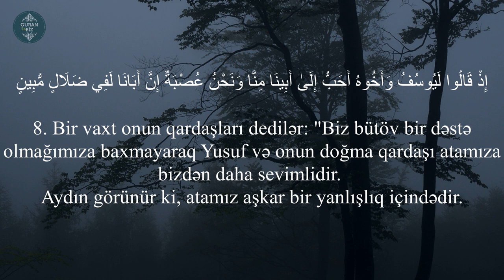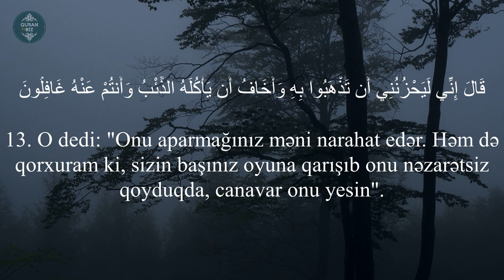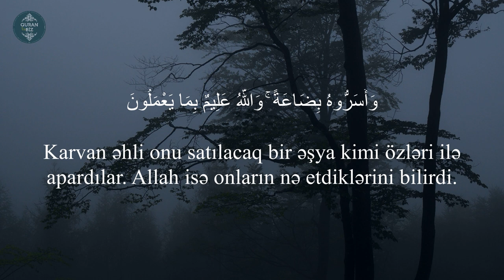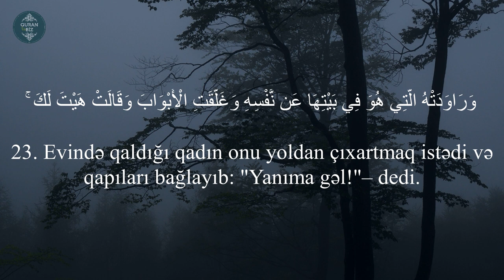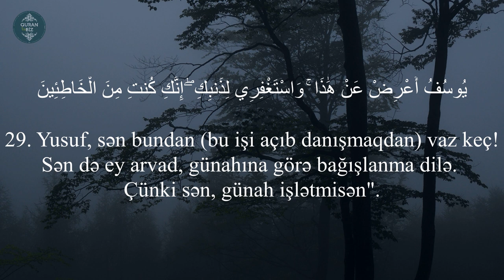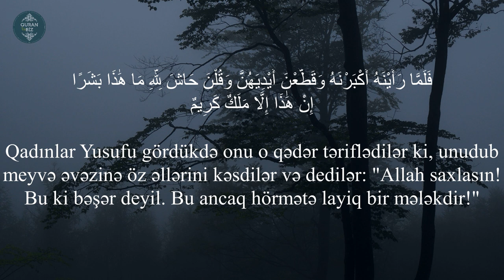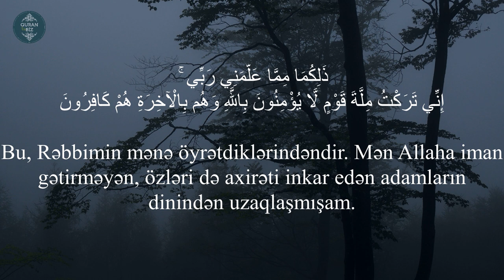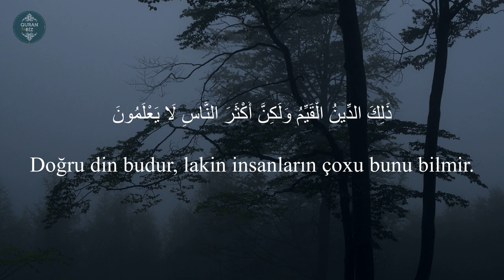Gözəl ibrətlərlə dolu Yusufun qissəsi.Yusuf surəsi - Muadh Al Eid | سورة يوسف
12. Yusuf surəsi | 7 - 40 | سورة يوسف
"Yusuf" surəsi, 111 ayə,

00:00 Yusuf surəsi

Yusufsurəsi Quran# MuadhAlEid

Məşhur qarilər:
İdris Abkar.
Saad Al Ghamdi
Mişari ar-Raşid
Feysal ar-Ruşud
Muhammad Al-Luhaidan
Abdul Həlim
İslam Subhi

 1. Fatihə surəsi 2. əl-Bəqərə surəsi 3. Ali-İmran surəsi 4. ən-Nisa surəsi
5. əl-Maidə surəsi 6. əl-Ənam surəsi 7. əl-Əraf surəsi 8. əl-Ənfal surəsi
9. ət-Tovbə surəsi 10. Yunus surəsi 11. Hud surəsi 12. Yusuf surəsi
13. ər-Rad surəsi 14. İbrahim surəsi 15. əl-Hicr surəsi 16. ən-Nəhl surəsi
17. əl-İsra surəsi 18. əl-Kəhf surəsi 19. Məryəm surəsi 20. Ta ha surəsi
21. əl-Ənbiya surəsi 22. əl-Həcc surəsi 23. əl-Muminun surəsi
24. ən-Nur surəsi 25. əl-Furqan surəsi 26. əş-Şuəra surəsi
27. ən-Nəml surəsi 28. əl-Qasas surəsi 29. əl-Ənkəbut surəsi
30. ər-Rum surəsi 31. Loğman surəsi 32. əs-Səcdə surəsi
33. əl-Əhzab surəsi 34. Səba surəsi
35. Fatir surəsi 36. Ya sin surəsi 37. əs-Saffat surəsi
38. Sad surəsi 39. əz-Zumər surəsi 40. Ğafir surəsi
41. Fussilət surəsi 42. əş-Şura surəsi 43. əz-Zuxruf surəsi
44. əd-Duxan surəsi 45. əl-Casiyə surəsi 46. əl-Əhqaf surəsi
47. Muhəmməd surəsi 48. əl-Fəth surəsi
49. əl-Hucurat surəsi 50. Qaf surəsi 51. əz-Zəriyət surəsi
52. ət-Tur surəsi 53. ən-Nəcm surəsi 54. əl-Qamər surəsi
55. ər-Rahmən surəsi 56. əl-Vaqiə surəsi 57. əl-Hədid surəsi
58. əl-Mucadilə surəsi 59. əl-Həşr surəsi 60. əl-Mumtəhənə surəsi
61. əs-Saff surəsi 62. əl-Cumuə surəsi 63. əl-Munafiqun surəsi
64. əl-Təğabun surəsi 65. ət-Talaq surəsi 66. ət-Təhrim surəsi
67. əl-Mulk surəsi 68. əl-Qaləm surəsi 69. əl-Həqqa surəsi
70. əl-Məaric surəsi 71. Nuh surəsi 72. əl-Cinn surəsi
73. əl-Muzzəmmil surəsi 74. əl-Muddəssir surəsi
75. əl-Qiyəmə surəsi76. əl-İnsan surəsi 77. əl-Mursəlat surəsi
78. ən-Nəbə surəsi 79. ən-Nəziət surəsi 80. Əbəsə surəsi
81. ət-Təkvir surəsi 82. əl-İnfitar surəsi 83. əl-Mutaffifin surəsi
84. əl-İnşiqaq surəsi 85. əl-Buruc surəsi 86. ət-Tariq surəsi
87. əl-Əla surəsi 88. əl-Ğaşiyə surəsi 89. əl-Fəcr surəsi 90. əl-Bələd surəsi
91. əş-Şəms surəsi 92. əl-Leyl surəsi 93. əd-Duha surəsi
94. əş-Şərh surəsi 95. ət-Tin surəsi 96. əl-Ələq surəsi
97. əl-Qadr surəsi 98. əl-Beyyinə surəsi 99. əz-Zəlzələ surəsi
100. əl-Adiyat surəsi 101. əl-Qariə surəsi 102. ət-Təkəsur surəsi
103. əl-Əsr surəsi 104. əl-Huməzə surəsi 105. əl-Fil surəsi
106. Qureyş surəsi 107. əl-Maun surəsi 108. əl-Kovsər surəsi
109. əl-Kəfirun surəsi 110. ən-Nəsr surəsi 111. əl-Məsəd surəsi
112. əl-İxlas surəsi 113. əl-Fələq surəsi 114. ən-Nəs surəsi